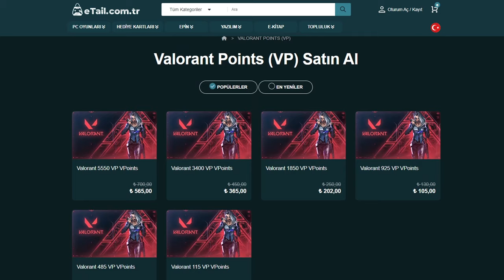ROBOTLAR VS DİNOZORLAR (Resident Evil Yapımcılarından) - EXOPRIMAL TÜRKÇE